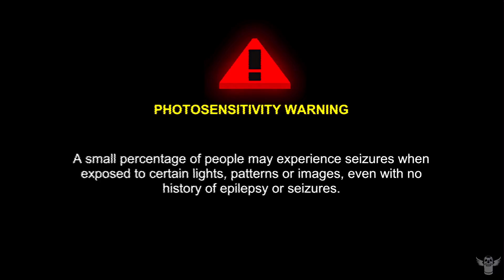MULLET MAD JACK | Chapter Two | Gameplay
MULLET MAD JACK v0.86 – это очень динамический одиночный шутер с видом от 1-ого лица. События которого будут разворачиваться внутри мира традиционного АНИМЕ. Так что прокачивайте свое персонажа и постарайтесь добраться до самого верхнего этажа.

►Gameplay by Crashik◄
Салют! Я Крашик, прохожу шутаны, и много чего ещё.